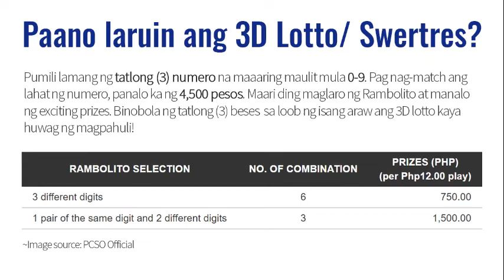Lotto Result September 9, 2020 (Swertres, EZ2) 5PM PCSO Draw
Here are the Philippine Charity Sweepstakes Office (PCSO) lotto results for September 9, 2020 (Wednesday) 5PM draw. The PCSO lotto draw results below are all courtesy of PCSO.

If you are the legit winner, be sure to write your name and affix the signature behind the winning ticket. Bring and present two (2) valid IDs for verification.

The lotto jackpot prizes can be claimed at the PCSO main office located at the PCSO head office located at 605 Conservatory Bldg., Shaw Blvrd. Corner Priceton St., Mandaluyong City.

The jackpot prize is taxable by 20% pursuant to TRAIN Law. A 1% commission will also be given to the PCSO agent where the winning ticket was bought.

PCSO Lotto History and Summary

You may also want to view the corresponding summary all PCSO draws.

About PCSO

PCSO is the central agency in the Philippines that legally conducts nationwide lottery draws. The money generated from the bets are used to provide funds for charity purposes. Likewise, the money are also utilized for health programs, medical assistance & services and charities of national character. All PCSO lotto result for the major games can come in any order while the digit games should be in exact order.

Updates

You may also follow us at the following social media accounts for updates.